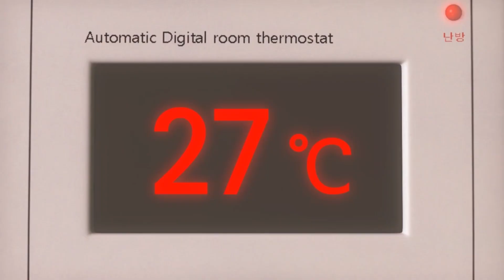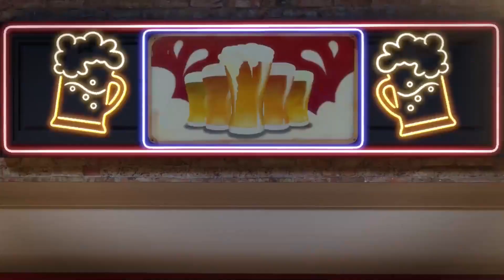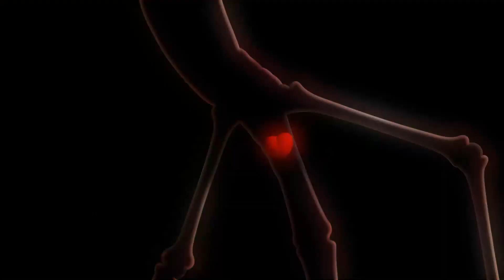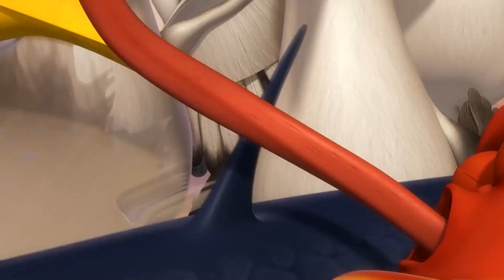Larva Prepare The Water Of Immortality✨Best Episodes Collection✨Best Cartoon Ever✨Larva Cartoon Asia